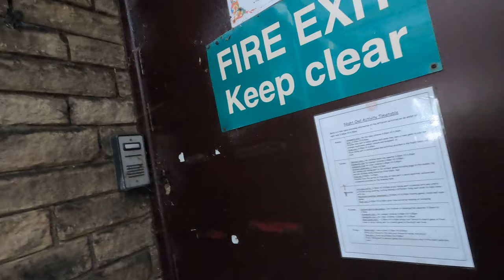Exploring Abandoned Rastrick Independent School - Brighouse - Abandoned Places | Abandoned Places UK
Rastrick Independent School was a private school which opened in 1994 the school closed at very short notice in August 2019.

The private school was due to celebrate its 25th anniversary and was charging up to £10,500 per year in fees.

Unfortunately we couldn't get inside but remains on the revisit list for now.